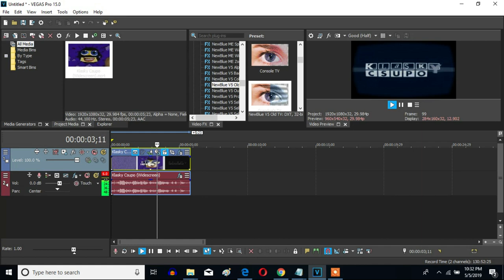How To Make Grandpa's TV On Sony Vegas Pro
Let's make Grandpa's TV on Sony Vegas Pro.

Note: Before downloading the NewBlueFX V5 pack, please do not claim that I have found a way to get them for free. I have bought this pack of effects for $129.95. And after you install them, you'll have them for ten to fourteen days. After your trial expiration, you'll see the "NewBlue FX" watermark. Just letting you know what will happen. Anyways, I hope you realized it.